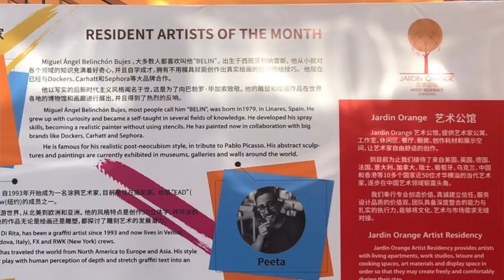BELIN | AMANDA WEI GALLERY | HONG KONG & SHENZHEN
Hola amigos! en este vídeo os cuento mi primera experiencia en Asia, exponiendo 11 de mis obras en la prestigiosa galería de arte de AMANDA WEI en HONG KONG & SHENZHEN

Edición e Imagen:
FLAXTL & BELIN